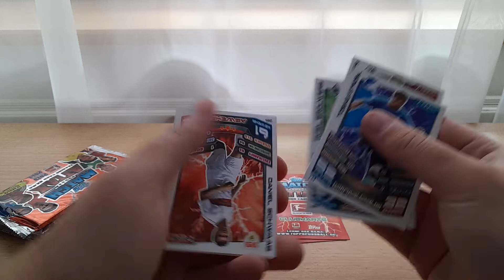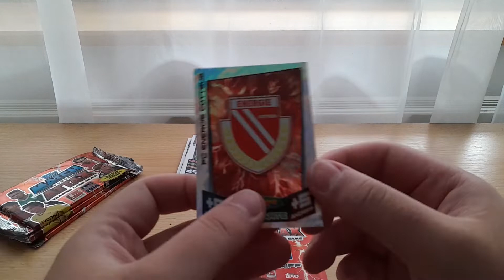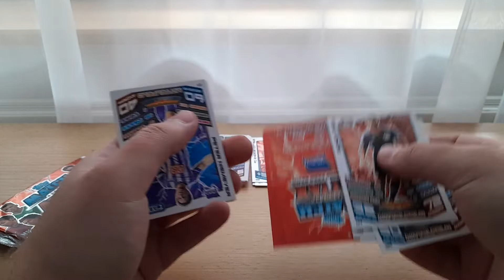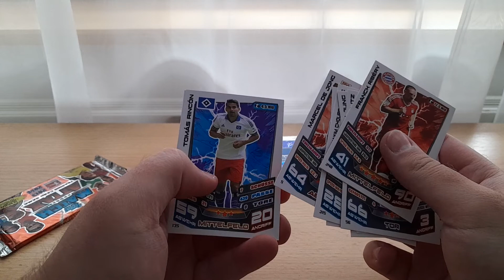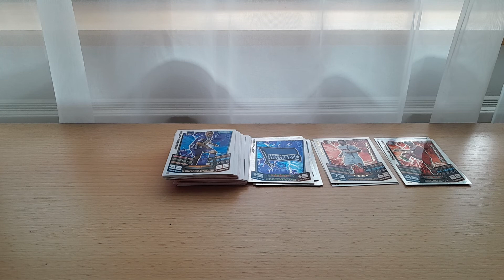Match Attax Bundesliga 13/14 Booster Unboxing